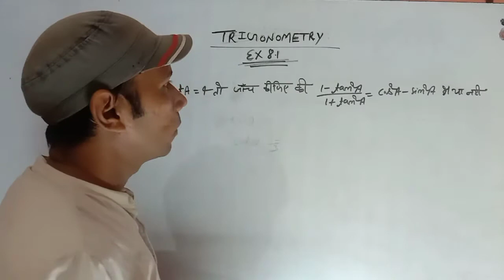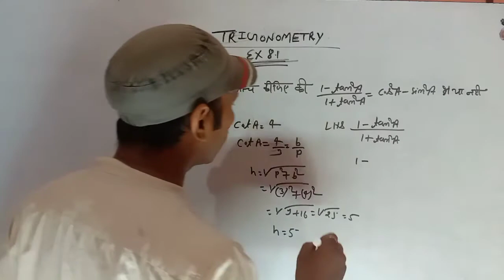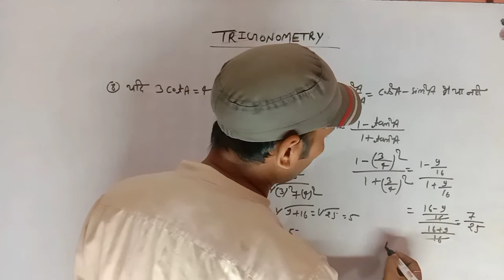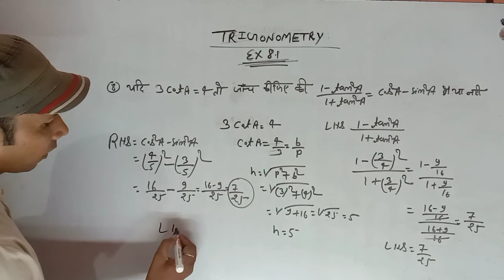यदि 3COT A=4 हैं तो1-tan²A/1+Tan²A = COS²A-SIN²A है या नही Trigonometry Class 10 ch=8.1